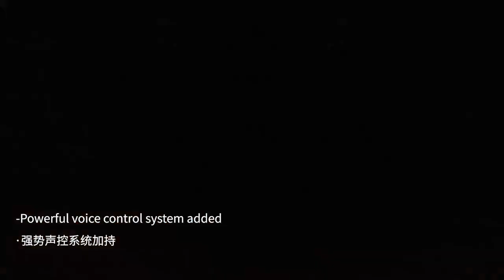Mini LED Spectacle: 12x10W Beam, Strobe, Red & Green Laser Effect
Dynamic Brilliance: Exploring the Mini LED 12x10W Beam Moving Head with Strobe, Red & Green Laser Effects
Link to purchase
1. Voltage: AC110-220V/50Hz
2. Power: 180 W
3. Beam angle: 2--3 degree
4. led source: 12x10w RGBW full color 4in1, 2 ring circle 0.2W 5050RGB lamp bead
5. Laser：30MW green laser, 30mw red laser, 30MW blue laser
6. DMX channel：21chs
7. Item size: L 37cm X W 24cm X H31cm
8. Net weight: 5.8KG
9. Dimming: 0-100% dimming
10. Pan/Tilt: X 540 degree ; Y inifite rotation
11. Feature: multi kinds of beam strobe light circle effect and colorful laser effect.